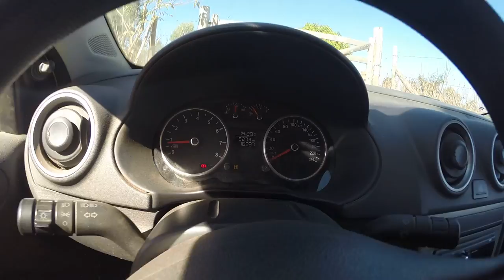Saveiro-Role de saveiro 1.6 Part 2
# LEIA A DESCRIÇÃO PARA MAIS INFORMAÇÕES DO VIDEO #

WAZ - Encontre aqui os melhores equipamentos Gamers pelos melhores preços!

Obrigado por assistir, caso tenha gostado não se esqueça de avaliar o video, esteja livre para deixar o seu comentario, e se não é inscrito no canal, inscreva-se para receber atualizações de novos videos, um forte abraço e obrigado pela sua atenção!

.Parceiros.
Quer aprender a fazer BG´S? ou Então mesmo uma BG prontinha do jeito que você quiser?

Música da Intro: Yonas Fall Back

Configurações do meu PC:
Sistema operacional: Windows 7 Ultimate x64
10 Gb de Memoria RAM DDR3 1333 Mhz
Hard Disc: (HD) 500Gb + Externo de 500Gb = 1Tb
Processador: Intel Core i5-3570 Quad-Core 3.4 Ghz (3.8 Ghz com o turbo acionado)
Placa mãe : MB S1155 Gigabyte GA-B75M-D3H-PH - Box
Placa de vídeo : GeForce GTX 770 2GB 256 Bits da EVGA Modelo SC (SuperClok)
Fonte: 750 Watts Reais Akasa Venon Modular
Volante: Logitech G27
Gabinete: PCYES Rhinno (Muito Refrigerado)

TAGS EXTRA: BF4, BF3, GTX770, GT430,I5 3570,PB,WARFACE,DESEMPENHODA PLACA,TESTE PLACA DE VIDEO, GTX 770, UMBOXING GTX 770, UNBOXING PC, UMBOXING PLACA DE VIDEO, UNBOXING FONTE, FONTE AKASA, GABINETE PCYESRHINNO, 1KDEINSCRITOS, TESTE,BENCHMARK,ULTRA 1080P, 60 FPS. Biz 100 Apache dafra honda hornet biz 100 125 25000 fjsdhfsdjkh kkkkk e nois grauzinho e pau na ferrari.tornado.tronado.300.300cc.xre.tornado300cc.grau.empinandomoto.dandograu.trilhadexre.xredetrilha. xre de trilha. tornado de trilha. fazendo trilgha de tornado. xre 300 de trilha. escapamento 4x1. ponteira brc. brc . akrapoik. jeskap. wt. grau de tornado. xlx . 300cccccccc. trezentas cilindradas cilindros. tombo. caindo de moto. caindo no grau. empinando. aprendendo a empinar. vou arrastar a rabeta. arrastando a saboneteira.